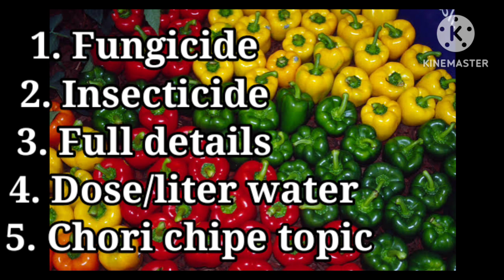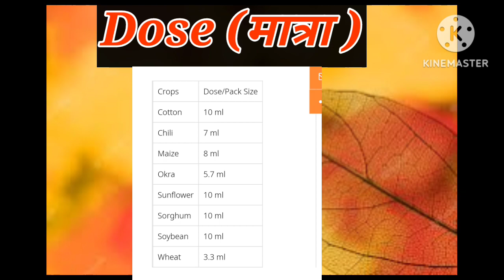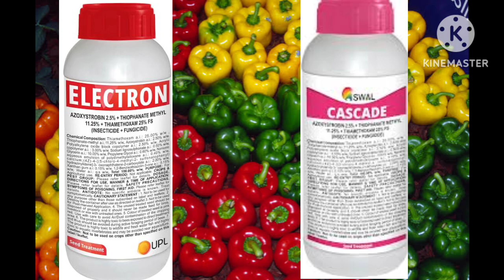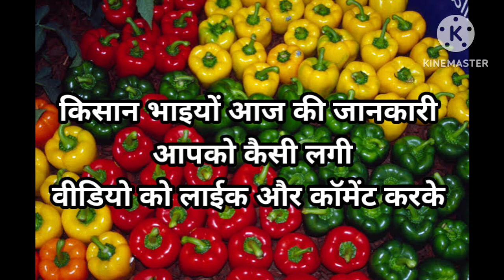Cascade or Electron से चोइया और बीज उपचार के लिए कुछ खास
नमस्कार किसान भाइयों आज की जानकारी आप लोगो को कैसी लगी अगर आपको अच्छी लगी हो तो वीडियो के कॉमेंट बॉक्स में जरूर बताएं